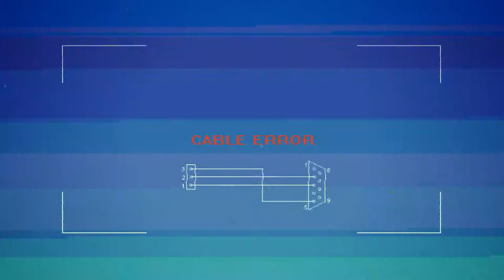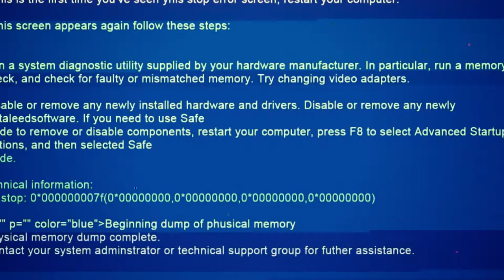Electrify: An Introduction to Electrical and Electronic Engineering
Engineering is all about using science to make the world a better place and touches our everyday lives; the device you're reading this on wouldn't exist if it wasn't for electrical and electronic engineers!